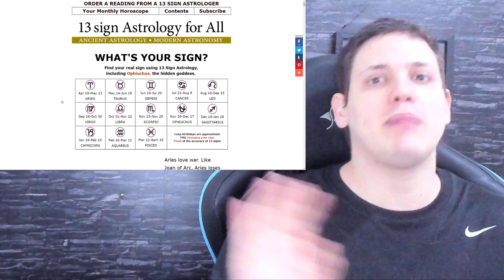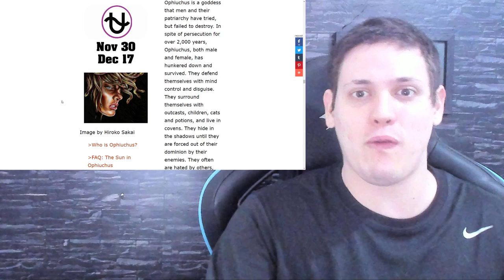Os 13 Signos do Zodíaco • O Oculto em Cavaleiros do Zodíaco